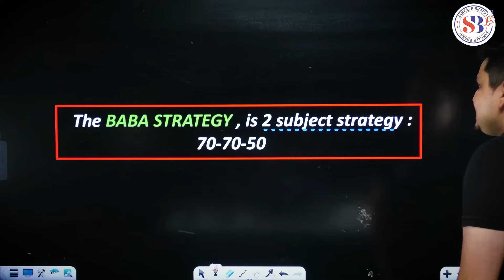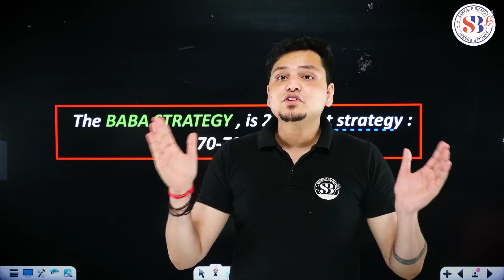🤔🤔HOW TO GET 99 PERCENTILE IN JEE 2024 IN 4 MONTHS | COMPLETE STRATEGY FOR JEE MAINS | BY MSM SIR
Unlock the roadmap to 99 percentile success in just 4 months for JEE 2024! 🚀📈

Join us for an insightful session on "How to Get 99 Percentile in 4 Months: Complete Strategy for JEE Mains" by the renowned MSM Sir. Gain valuable insights, tips, and a well-crafted strategy that will pave your way to exam triumph.

Here's what awaits you:
🔍 Expert Guidance: MSM Sir's expertise will steer you towards effective study techniques, time management, and smart preparation strategies.
🎯 JEE Mains Focus: Tailored for JEE 2024 aspirants, this session zeroes in on the essential steps that will elevate your performance to the 99 percentile mark.
📅 4-Month Strategy: Discover a comprehensive plan that covers syllabus revision, mock test strategies, and exam day readiness.
🌟 Proven Success: Benefit from MSM Sir's track record of guiding students to remarkable achievements in the JEE exams.

Don't miss this transformative opportunity! Embark on a journey towards achieving the coveted 99 percentile with MSM Sir's guidance. Together, let's learn, strategize, and conquer JEE 2024! 🚀🎓